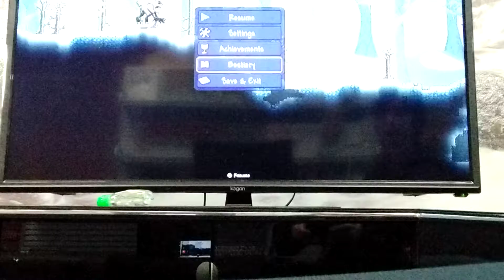just beaten deerclops